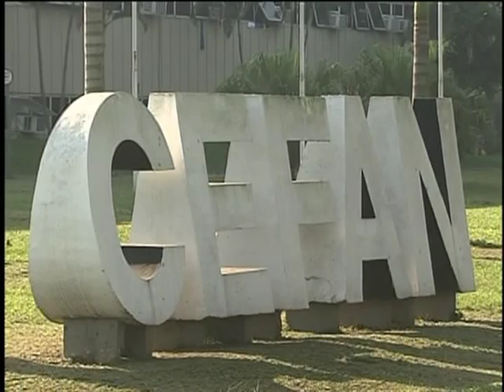Centro esportivo prepara atletas militares para competições nacionais e internacionais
NBR NOTÍCIAS -- 05.07.13: Desde 1916, o Centro de Educação Física Almirante Adalberto Nunes (CEFAN) da Marinha no Rio de Janeiro, contribui no treinamento de esportistas para competições nacionais e internacionais. Mais de 190 atletas militares de alto rendimento treinam futebol, natação, boxe, judô e luta olímpica no centro esportivo que conta com quadras de tênis, de areia e ginásio poliesportivo. A marinheira Joice da Silva começou no CEFAN e, atualmente,é a 13ª melhor no mundo na luta olímpica.